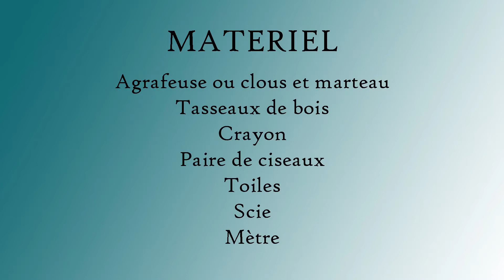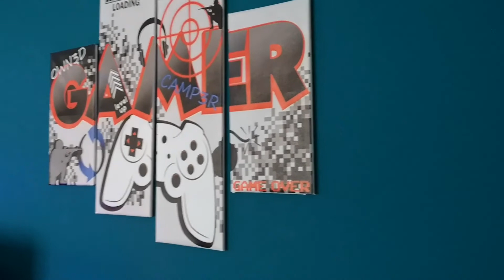DIY | Châssis en bois pour toiles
Lorsque comme moi vous passez commande pour des toiles montées sur cadre et qu'elles arrivent sans... Que ceci est un cadeau de noël... Pas le choix que de créer moi-même le châssis en bois. Mon fils voulait une décoration gamer pour sa chambre alors j'ai acheté ces toiles sur Amazon mais elles sont arrivées en rouleau.

🧶 Matériel utilisé et liens :

A bientôt
Emily 🌸